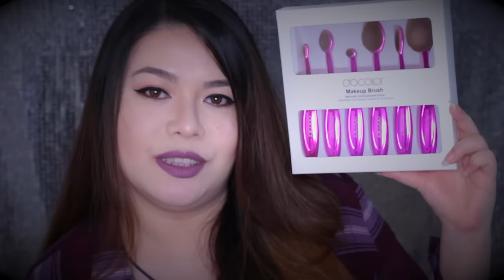♡歯ブラシ型メイクブラシレビュー＆チュートリアル♡BY MAKEUPJP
♡Docolor oval makeup brushes♡

♡♡♡ FOLLOW ME ♡♡♡
younow     :  sandytam24jpn
musica.ly  : sandytam24jpn
snap chat  :  sandytam13

ミツヨシ　ライトベールファンデーション　DC−９

M・A・C スタジオ スカルプト コンシーラー　NW20